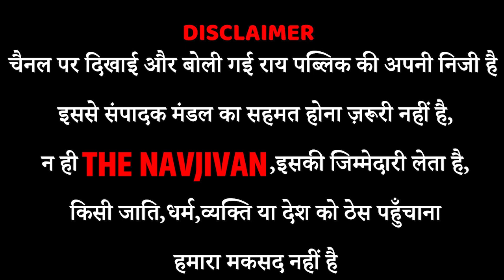UP election 2022 | Yogi Adityanath | Akhilesh Yadav | UP Election Public Opinion | UP Opinion Poll